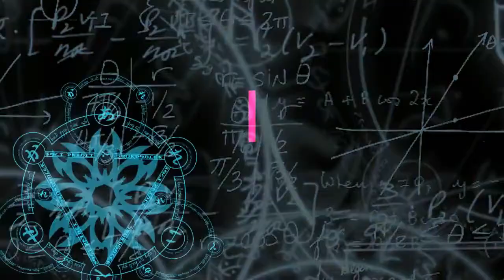Mancing ikan baoung di sungai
LANGKAT | Mencari hasil untuk jenis ikan baung atau telusuri ikan baoung di sungai bingie di kabupaten langkat, sumatera utara. Ternyata cukup sulit untuk didapatkan dengan cara memancing ikan yang menjadi khas orang melayu tersebut.

Apalagi memancing ikan baung pada siang hari baik dengan umpan cacing atau kapas yang telah di busukan tetap sulit di dapatkan.  Namun masyarakat setempat mengakui bila memancing  ikan baoung di lihat dari faktor cuaca dan kondisi air sungai.